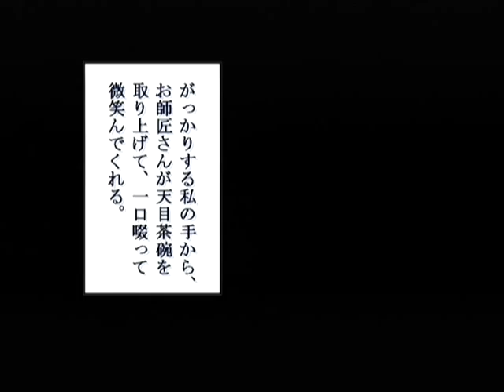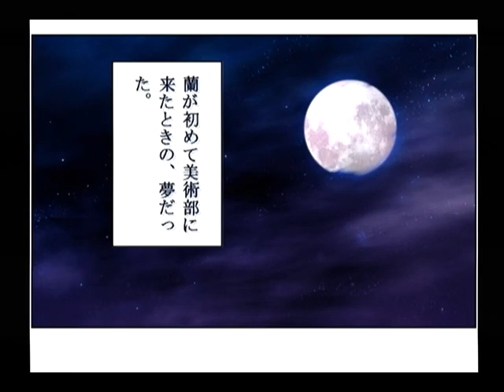【DC】パンドラの夢 ‐飛翔‐ 初見プレイ Part２ ～妊娠すりゃ好きになるぞ 【スタートオンゲームズ】【スタゲー】【JAPAGE】